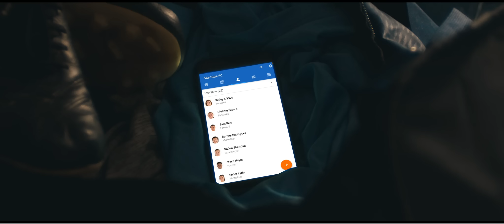TeamSnap is the Official Team Management App of Sky Blue FC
When it comes to getting to the right place at the right time, Sky Blue FC trusts TeamSnap.

TeamSnap helps sports teams, clubs and leagues spend more time playing and less time organizing with solutions for scheduling, communication, registration, payment collection and more.

Covering all sports, ages and levels – from recreational and community to competitive and professional – nearly 20 million coaches, players, parents and administrators rely on TeamSnap.